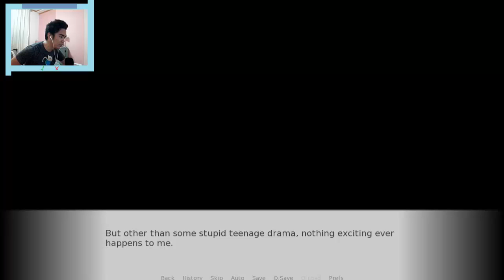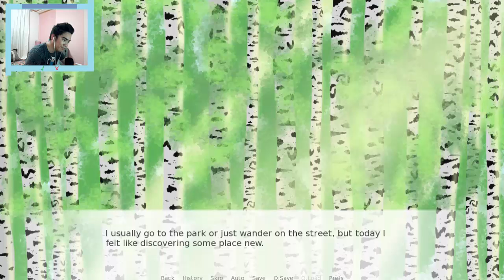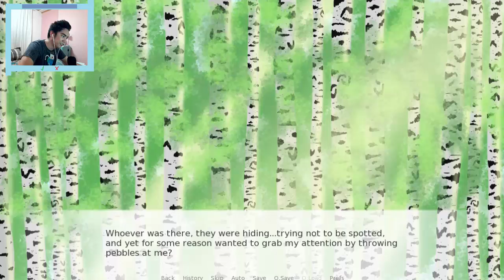Be nice! - Behind the Birch (Visual Novel Game)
A very calming game :D